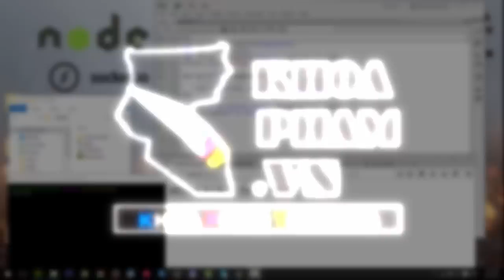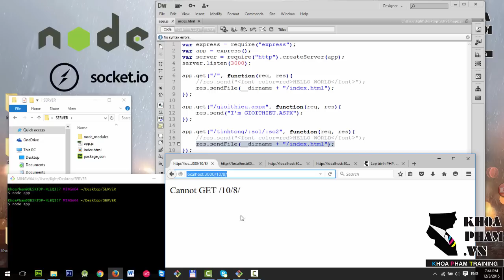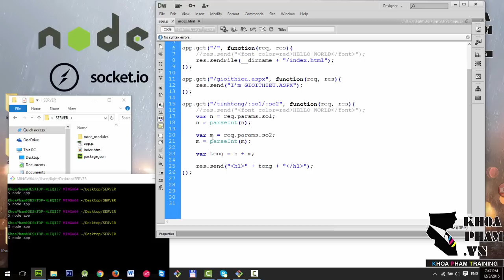Lập trình NODEJS - Bài 19: GET PARAMETERS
NodeJS & Socket IO là một công nghệ tuyệt vời nhất để thiết kế những ứng dụng/game/web thời gian thực (Real-Time)